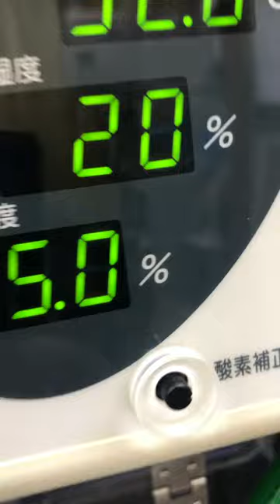⑩セキセイインコのかいちゃんの治療